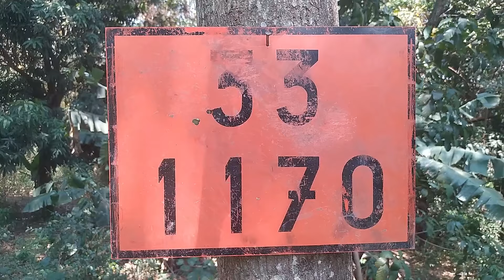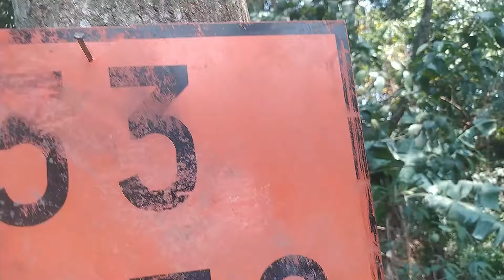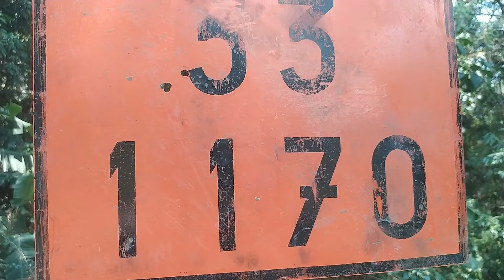Agrupamento Carabina de pressão 5.5mm modificada pra munição .22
►Carabina 5.5mm modificada pra munição .22lr cano fixo + luneta!
Confira a descrição:
 LOCAL SEGURO!

Testando carabina .22 modificada
Carabina 5.5 cano fixo spring black
carabina 5.5 com muniçao 22
carabina 5.5 atirando com mira luneta
carabina 5.5 para .22
Carabina montenegro CBC F22

Agradeço a todos que curtiram o vídeo abraço.